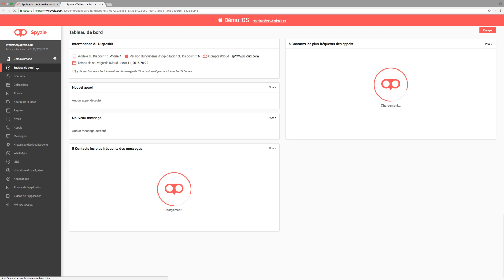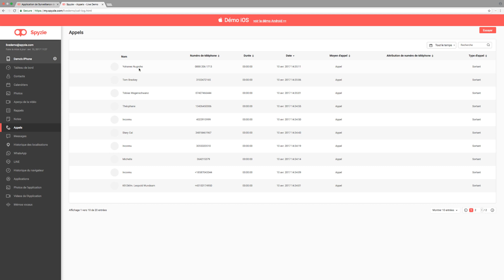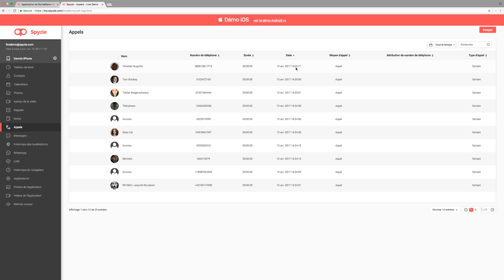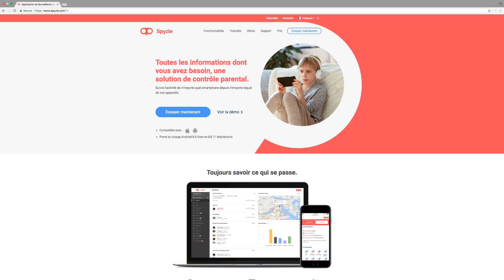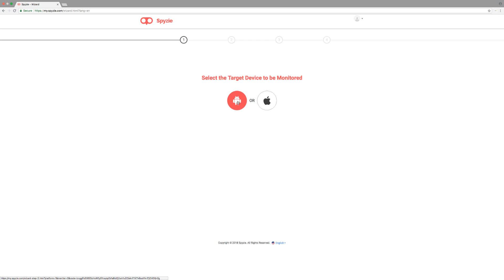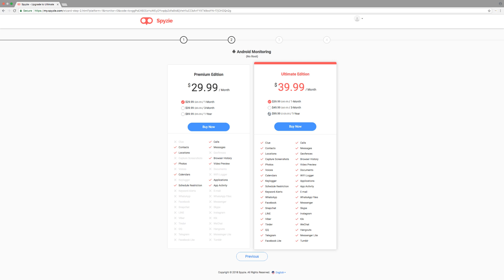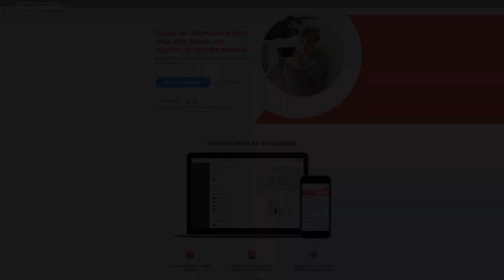Comment Contrôler un Smartphone et savoir toutes les informations dont vous avez besoin